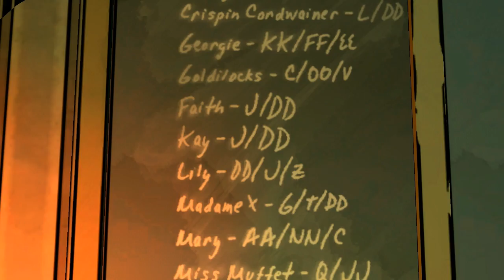Wilk pośród nas #12 - Rozdział 4: Nie wywołuj wilka z lasu - Siedziba Garbusa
Hej :)
Wybierzemy się do Rzeźnika i sprawdzimy co się tam kryje. Później skierujemy się do Lucky Pawn gdzie bez burdy się nie obejdzie. Później lustro nam pokaże gdzie znajduje się siedziba Garbusa...